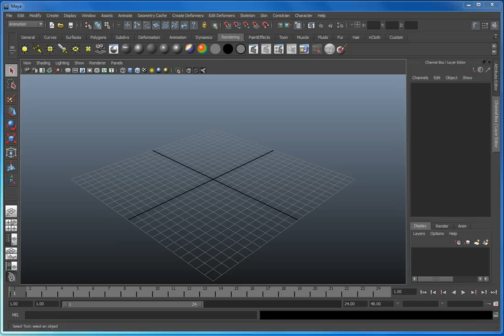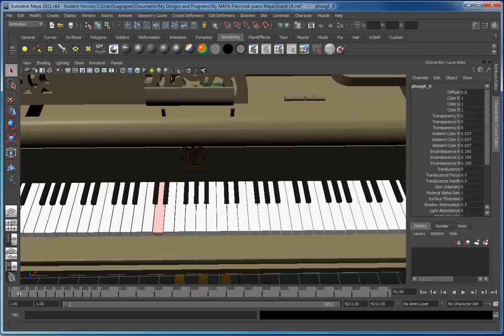MIDI based 3D Piano Animation using Maya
Quite self-explanatory. Below is the link to all the needed files